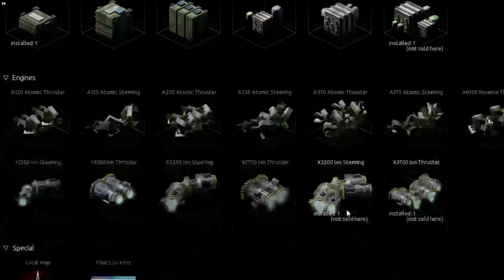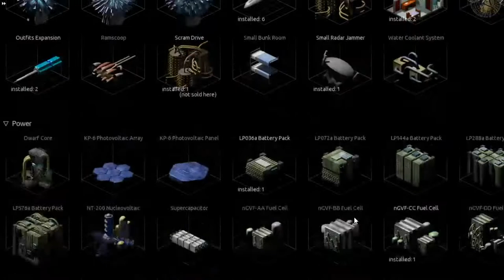The Grind Endless Sky Game Play 04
A simple grind video.